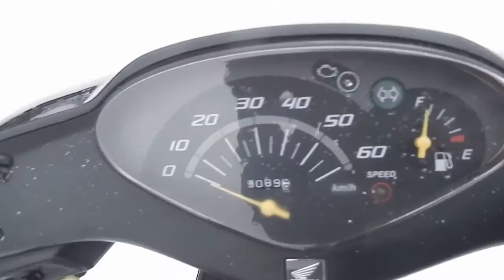No B6837 HONDA DIO FI